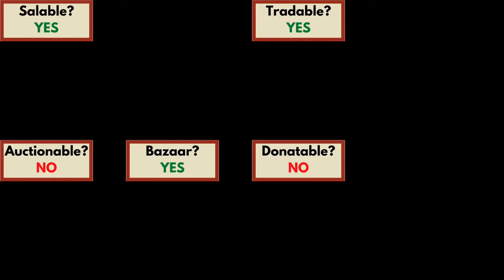Hot Potato Book Guide (Hypixel SkyBlock)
Showcase of the Hot Potato Book's properties and how to obtain it.